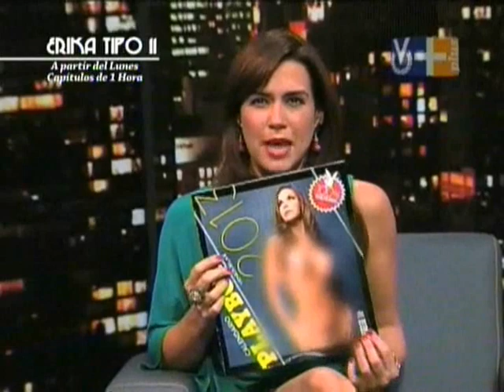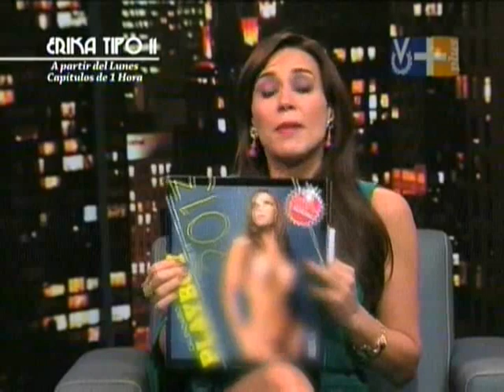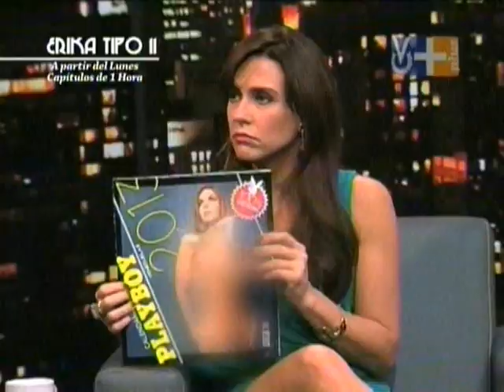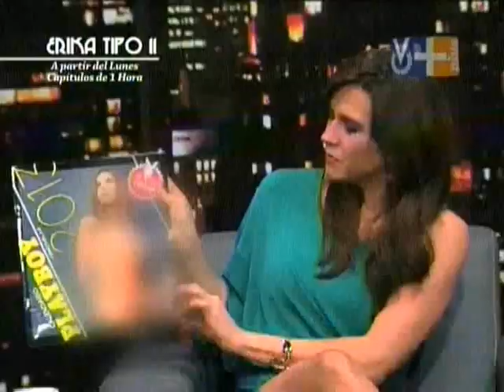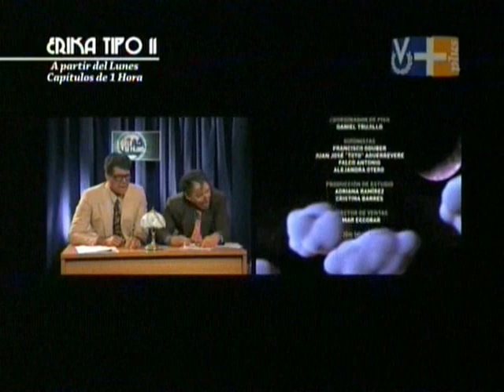Erika Tipo 11 e Hilda Abrahamz.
Programa completo de Erika de la Vega, "Erika Tipo 11" del día 29/11/2012. Invitada especial Hilda Abrahamz.